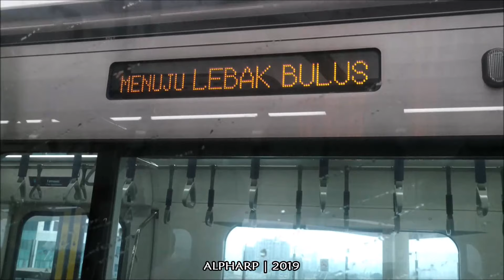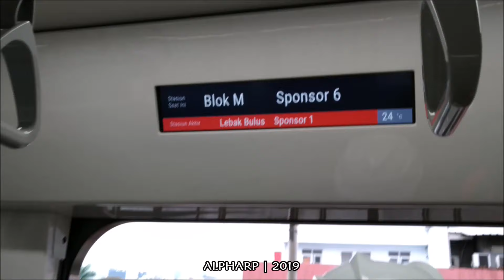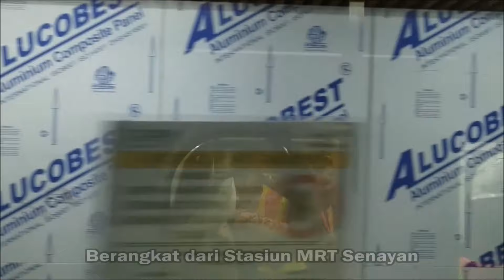Mencoba MRT Jakarta Pertama Kali dari Lebak Bulus ke Bundaran HI (Part 2)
Mencoba moda transportasi baru di Jakarta, MRT Jakarta dalam ujicoba perdana pada 22 Januari 2019. Dengan rute Lebak Bulus  - Blok M - Bundaran HI yang hanya ditempuh dalam waktu sekitar 30 menit. Progres pembangunan MRT Jakarta sudah hampir rampung, dan rencananya akan beroperasi normal pada Maret 2019.

Uji coba MRT kali ini bersama pemenang sayembara yang diadakan oleh MRT dan bersama kawan-kawan "temanMRT". Uji Coba berjalan dengan lancar, semoga nantinya saat beroperasi dapat berjalan dengan baik.

Kehadiran MRT ini disambut baik oleh warga Ibu Kota, hal ini dapat terlihat dari antusiasme masyarakat pada Uji Coba MRT kali ini.

Video ini merupakan kelanjutan pada video sebelumnya, mencoba MRT Jakarta dari Bundaran HI ke Lebak Bulus yang saya upload seminggu yang lalu.

1. Sarana ini masih dalam taraf pengujian dan belum ada fasilitas pendukungnya.

2. Penayangan video ini tidak ada tujuan politik apapun.

Lokasi : MRT Jakarta

Record by me. Edit by me

LINE : thealamisob